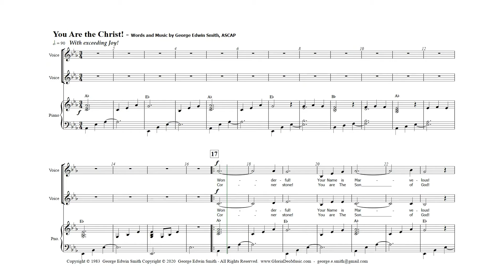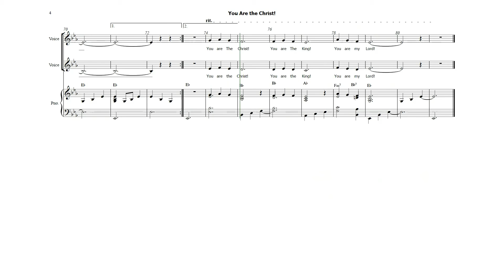You Are the Christ! (Two Part)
With exceeding joy sums up this proclamation of the names of Jesus Christ, “You Are the Christ!”.  This two-part piece can be performed as a solo, a duet, or two-part chorus.
It is recommended that you watch using the HD (High-Definition) setting.